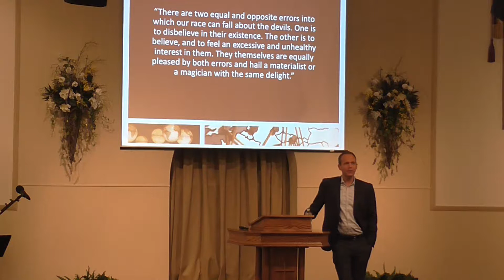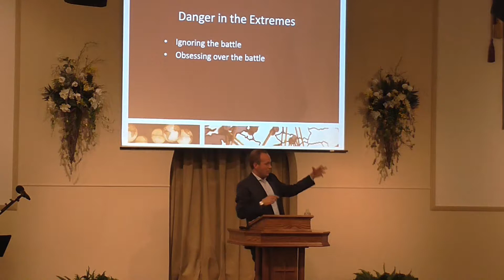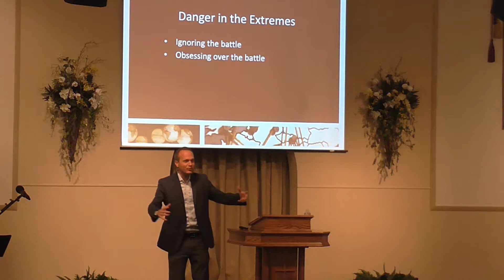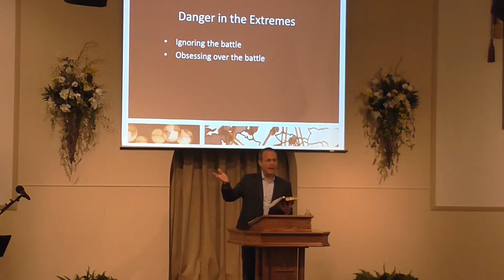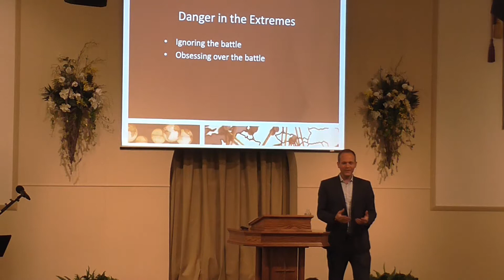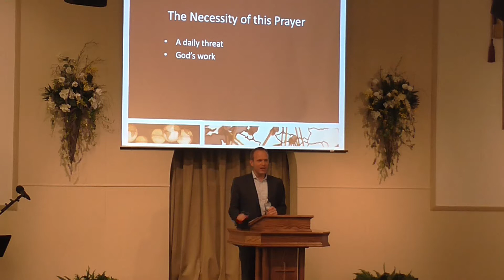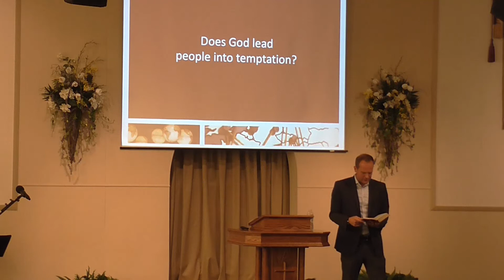5.26.19, The Lord's Prayer, Part 5: Deliver Us from Evil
Pastor Daron concludes our series on the Lord's Prayer.